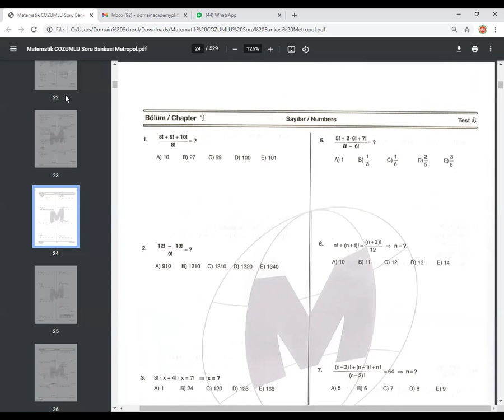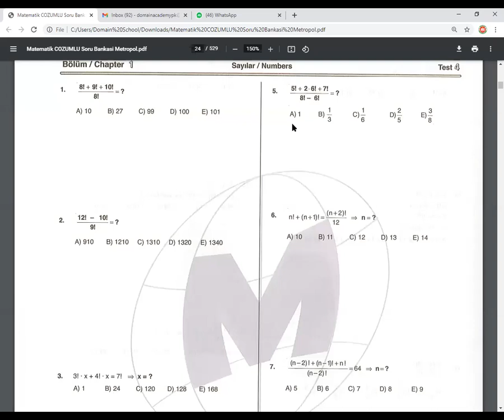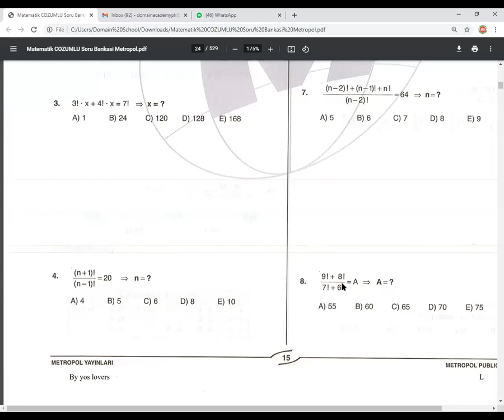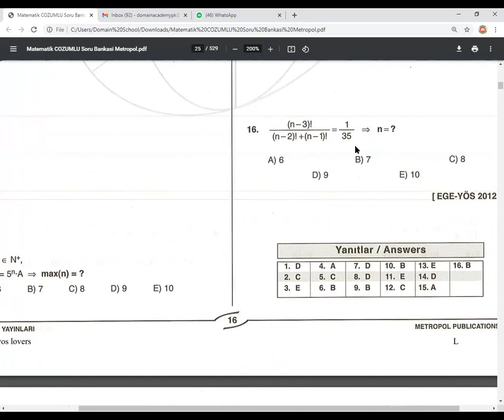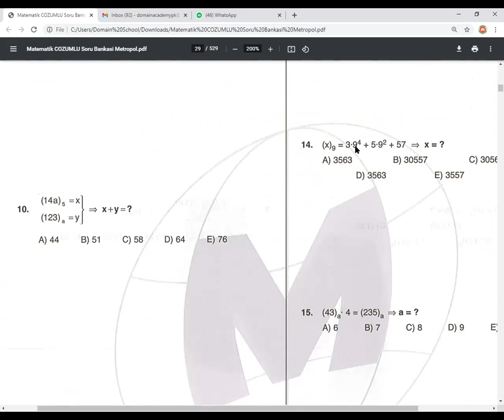Numbers || Lecture# 4 || YOS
Mathematics || Turkey MBBS Entry Test || Numbers || Lecture# 4 || YOS || Chapter 1 Test 4